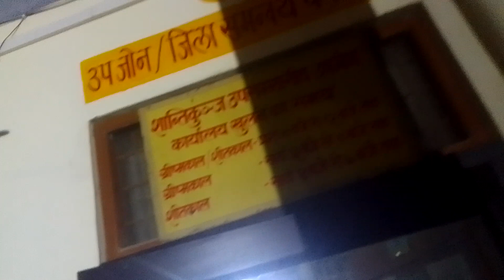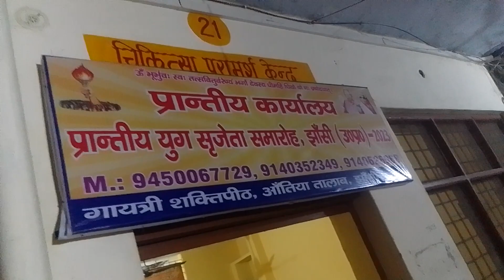PAN INDIA AWGP #6080+ #353 आतिया तालाब गायत्री शक्तिपीठ गायत्री मातादर्शन सायंकालीन आरतीपूर्व